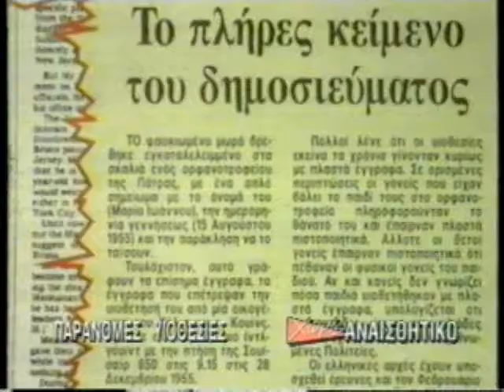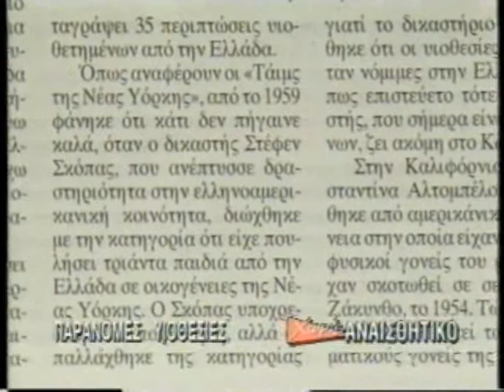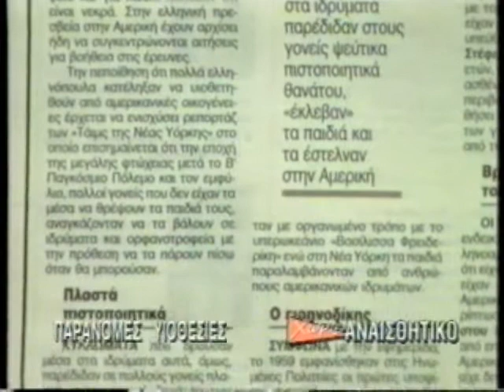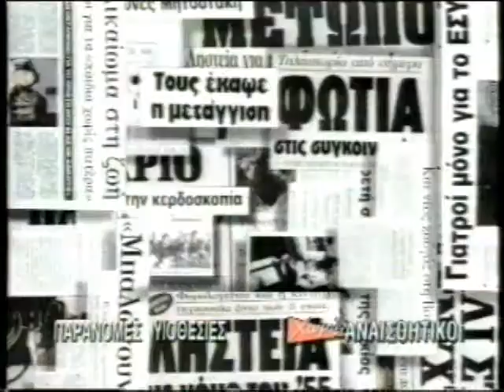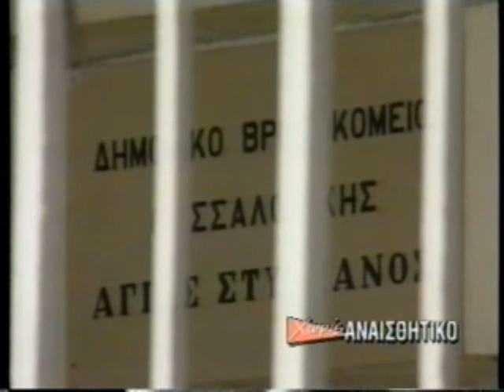ΦΑΚΕΛΟΣ ΠΑΡΑΝΟΜΕΣ ΥΙΟΘΕΣΙΕΣ 17/04/1996 Μέρος 2